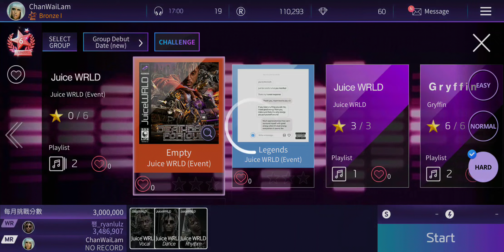210727 The SuperStar Juice WRLD (Event) Empty (Hard)